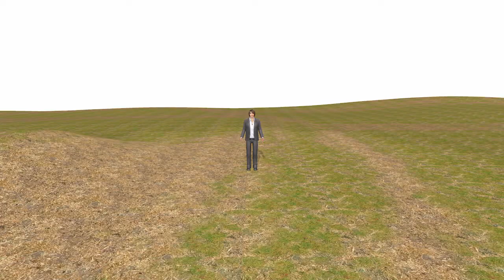CURSO DE FRANCES = 3D = Alphabet #10